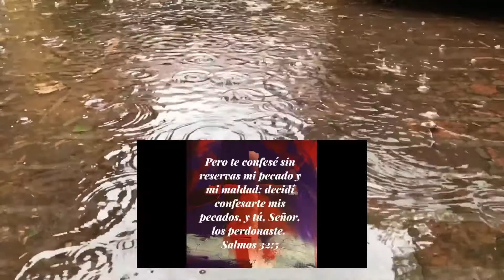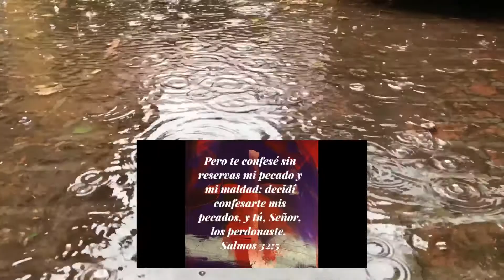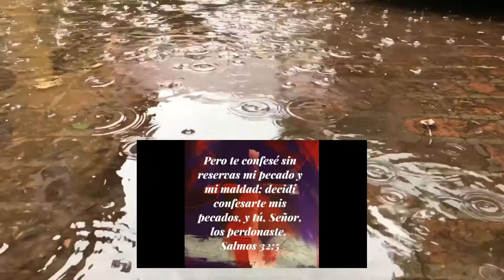Señor perdonarás - Frank